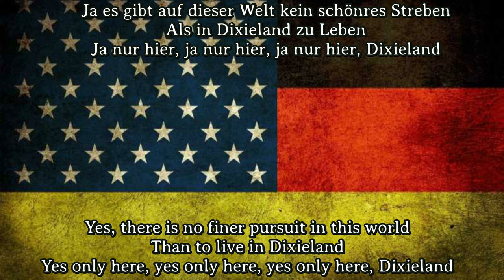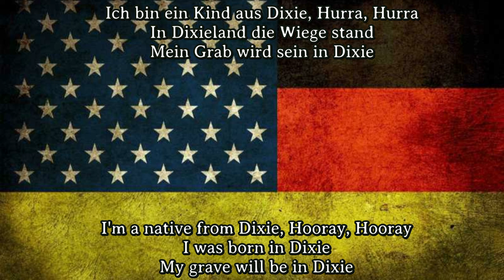Sing with Karl - I wish I was In Dixie / Ich bin ein Kind aus Dixie [German Version 2]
Picture made by: The German Volunteers